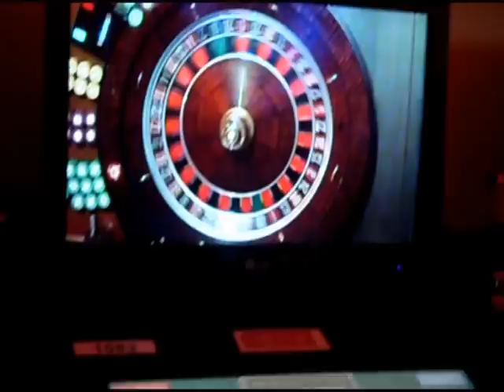Springboard Vancouver Media Program 2